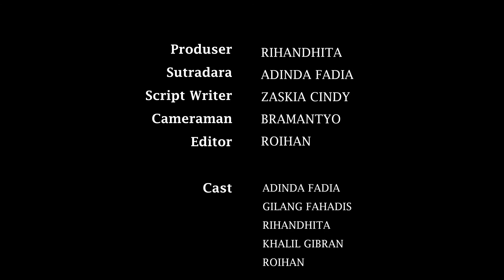ARABELLA- SHORT MOVIE